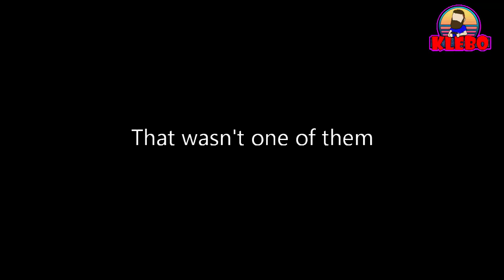Let's Play Sniper Elite 5 - Episode 5 - Finding Marcel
Klebo and Delarto head across the beach into the town to find Marcel.

All artwork used in these videos and my channel was made by Tomarto_Illustrations